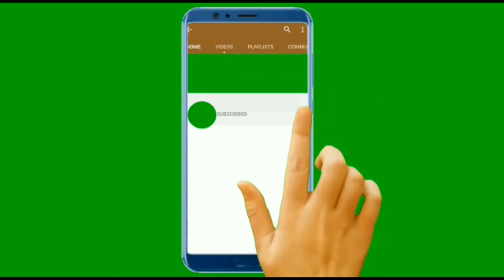Медвежонок остался один во время пожара и получил серьёзные ожоги!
Во время пожара в лесу спасатели обнаружили маленького медвежонка, который сидел на обугленном дереве и был очень слаб. Медвежонку на вид было пять месяцев, а весил он пять килограммов. Его мать погибла в огне, а медвежонок сильно обгорел. Состояние дикого животного было критическим, и его жизнь находилась под угрозой. Спасатели дали малышу снотворное и обезболивающее и отвезли его в ветеринарную клинику, где медвежонку была оказана неотложная медицинская помощь.